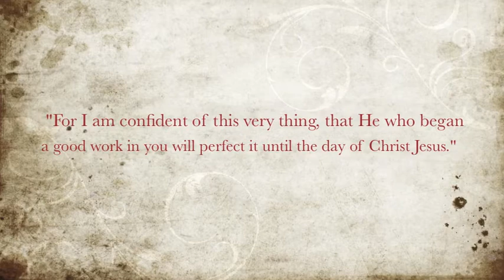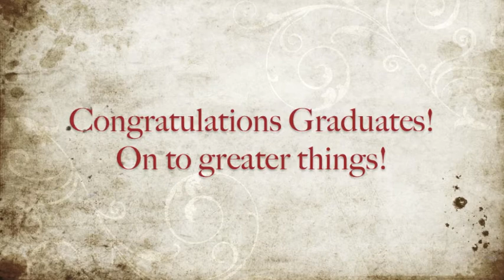SJBCI 2011 Graduates.m4v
We praise God for your determination to strive in your scholastic endeavors!  Continue on and claim God's promises for your life and desires.  We'll be right there praying for you along the way!